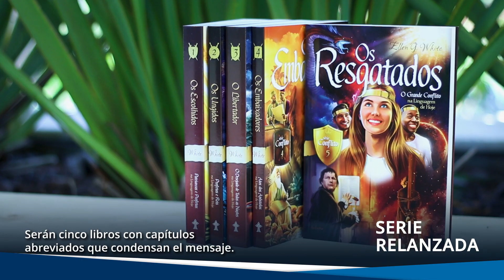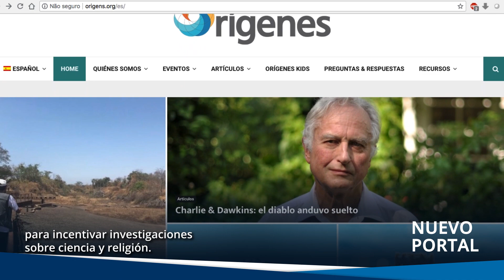Robo de datos | ASN Update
¡Atención! Educación Adventista alerta por robo de datos por perfiles dudosos. Lanzan Portal Orígenes en español. Libros cristianos prácticamente gratuitos. Clínica adventista atiende a familias indígenas. Jóvenes Adventistas crean invitaciones online y obtienen resultados exitosos. Mira las noticias más destacadas de la semana. 🙂

*Serie relanzada: 0:11

*Campaña gratuita: 0:23

*Peligro en Internet: 0:34

*Invitaciones online: 0:48

*Nuevo portal: 1:00